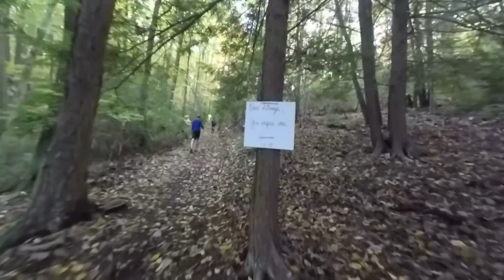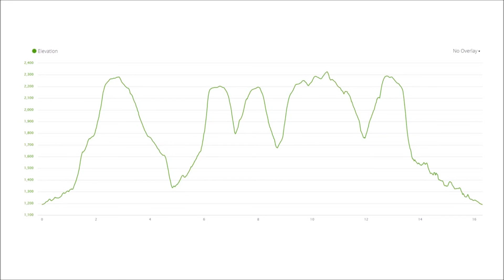2016 Green Monster 25k Trail Challenge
A short "runners perspective" video of the Green Monster 25K trail challenge held on October 9th in Wellsboro, PA.  This is another great PA trail race on a extremely challenging course in the Tioga State Forest.  The race offers 15K, 25K (4000ft elevation gain) and 50K (7800ft elevation gain) options.  Awesome race and yes it lives up to it's reputation as "One Darn Tough Race."